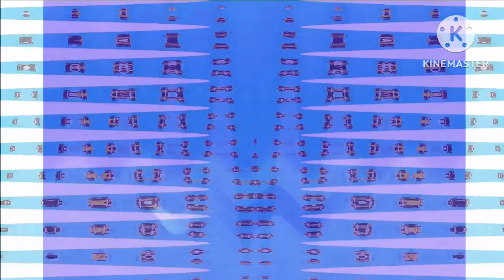Boing Toys Logo Effects (Sponsored By Pyramid Films 1978 Effects) (Extended V3) Might Confuse You